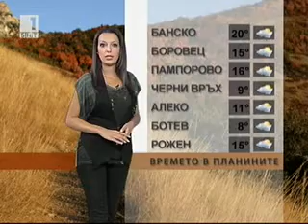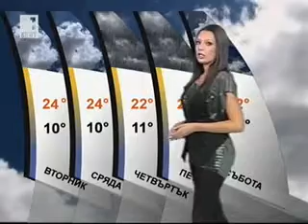BNT Weather forecast Bulgaria - 25.09.2011 (20:30h)